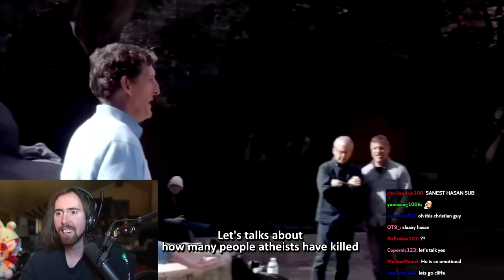How to instantly lose a debate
Asmongold Clips / Asmongold Reacts To: Far leftist revolutionary and admin of r/Atheism